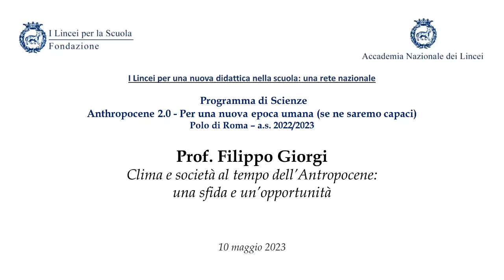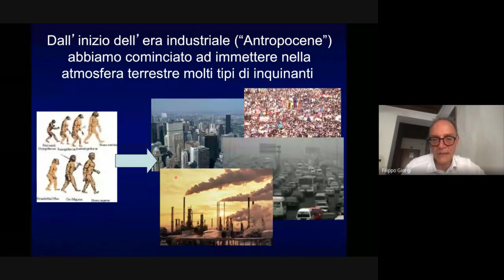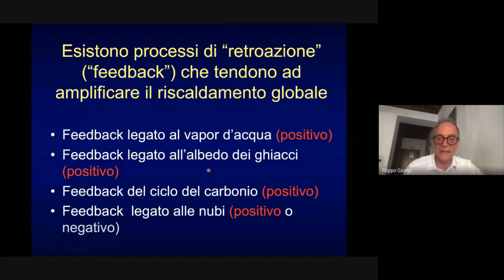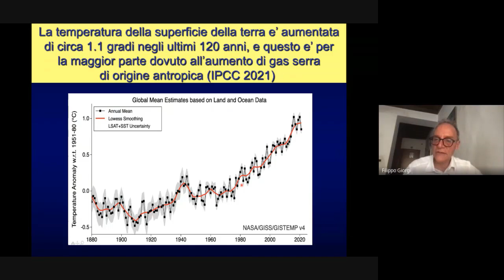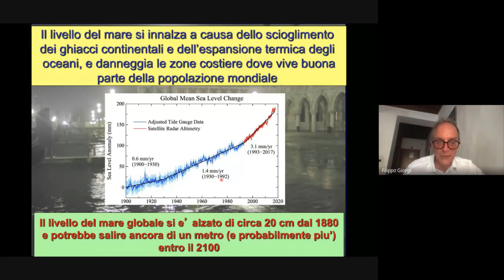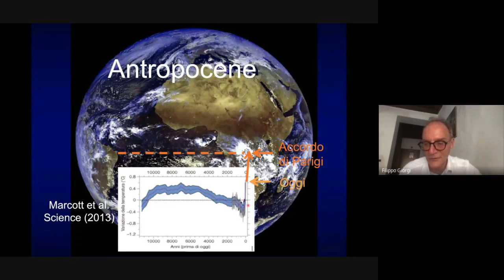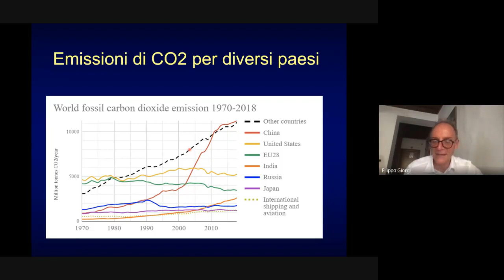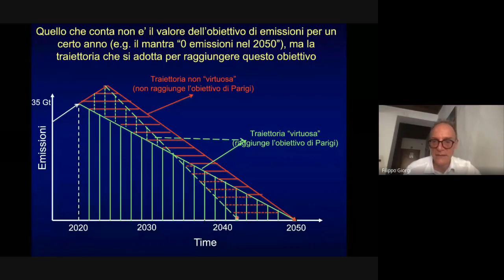Filippo Giorgi - Corso di Scienze - Polo di Roma 22/23 - Conferenza 10-05-2023